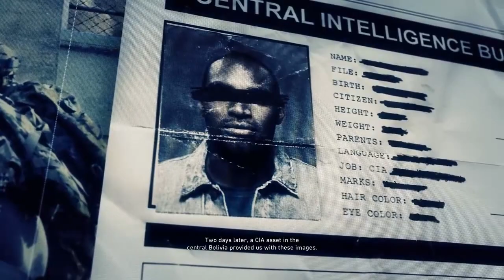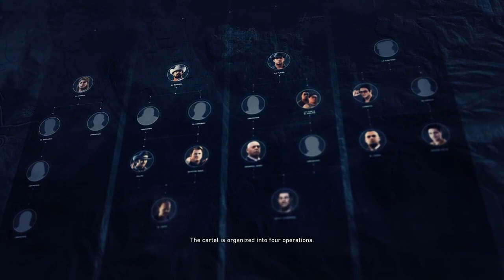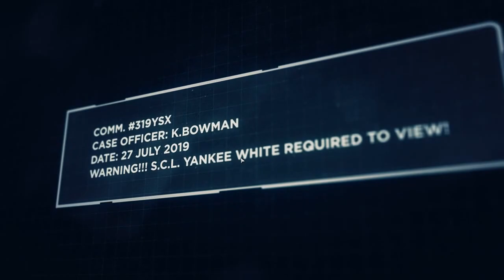Ghost Recon Wildlands, EXTREME Difficulty Episode 1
CMDR Pain Plays a game.

Join me for a couple of hours of gameplay.

PC Spec
EVGA NVIDIA GeForce GTX 780 Ti
32 Gig Ram
KAVE XTD Headset